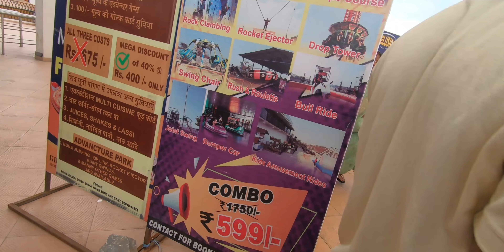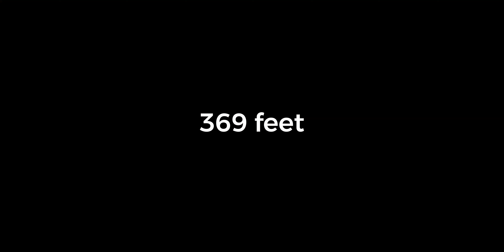World's Largest Shiva Statue🔥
Hi hello this is MJ. I hope yella aaramgi idir ankontini, aaram agiri so with this lets start our jouney

Wd Hardisk
Gopro Micadapter
Lavlier microphone
Mounts for helmet and bike
monopod for dslr and gopro
gopro accessories
microphone for dslr
gimbal for mobile phone

Keep travelling and be safe🙌!